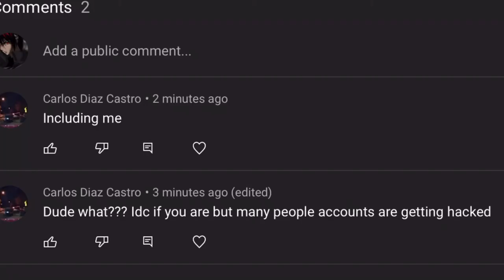Ladies an gentlemen We got him (Comment was from last video)